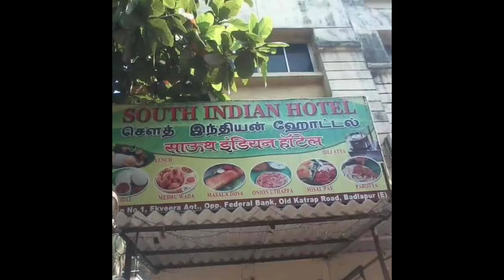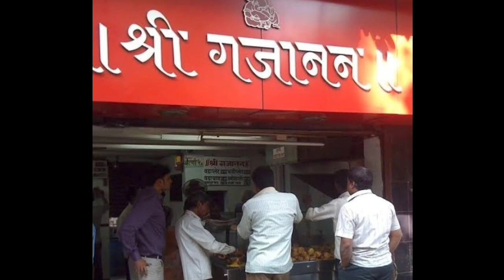या मराठी माणसाने लावला वडापावचा शोध | आणि त्याची वाढ बाळासाहेब ठाकरेंमुळे झाली.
वडापावचा शोध कोणी लावला ?